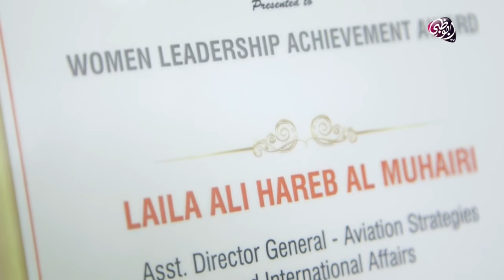إماراتية بامتياز - ليلى علي بن حارب المهيري نموذج مشرف للمرأة الإماراتية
ليلى علي بن حارب المهيري نموذج مشرف للمرأة الإماراتية في هيئة الطيران المدني